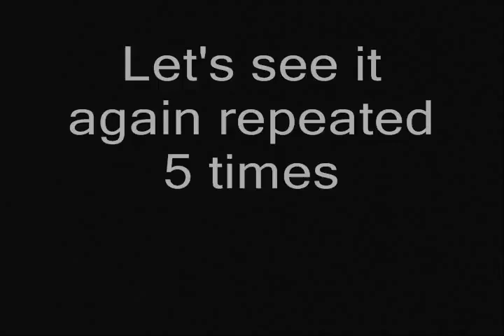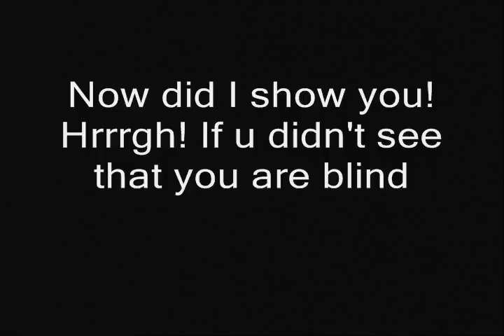(SpeedGuy5, 2008/06/15) Now I'll Show You 2! SSBB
"I wanted 2 make another one of these 'cause of the views it got."